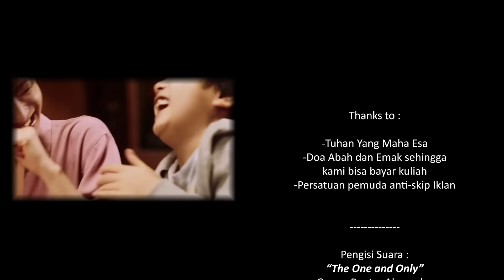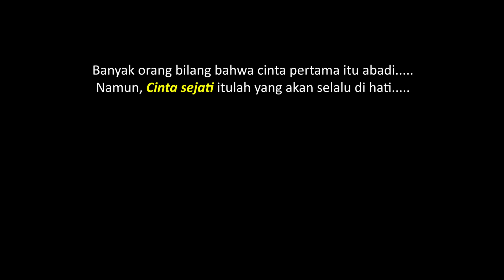DITINGGAL ISTRI KARENA CUMA TUKANG PEL TERNYATA JODOHNYA JANDA SULTAN KAYA RAYA JEPANG ‼️ Alur Film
Rekap alur cerita film "Night, Birds Scream" yang diperankan oleh Yuki Tamada alis Murayama. Menceritakan tentang seorang pria yang ditinggal istrinya karena dirinya cuma seorang tukang pel tapi ternyata jodohnya adalah janda sultan kaya raya jepang. Shinichi memulai debutnya sebagai novelis di usia muda, tetapi karirnya stagnan selama bertahun-tahun. Dia juga telah putus dengan pacarnya. Hari-harinya kini menjadi suram. Pada saat ini, Yuko dan putranya pindah ke rumah Shinichi. Yuko adalah mantan istri dari teman Shinichi. Shinichi mengijinkan mereka tinggal di rumahnya. Shinichi menulis novelnya setiap malam, sementara Yuko keluar malam untuk berkencan dengan para pria. Dia bertentangan dengan perasaannya untuk bertindak sebagai orang tua yang kuat dan menghadapi kesepian yang tak terkatakan. Putra Yuko, yang merasa kehilangan kehadiran ayahnya, mulai mengagumi Shinichi. Dengan pengaturan tempat tinggal mereka, Shinichi dan Yuko berusaha menjaga jarak satu sama lain. Tapi suatu malam..
Terimakasih sudah mendukung sebatin. Semoga kami bisa berevolusi seperti IQ7, Insomnia Film, Abay Saputra, Klara Tania, Cinetalk, Asiri Film, Album Film dan channel channel lain yang selalu menemani dan bisa menginspirasi banyak orang. Seberat apapun masalahmu, sebatin aja dulu.

Alur Cerita Film Tukang Pel yang Ditinggal Istrinya ‼️ 🍿😔🎆👩‍👦💞
Night, Birds Scream yang rilis tahun 2022